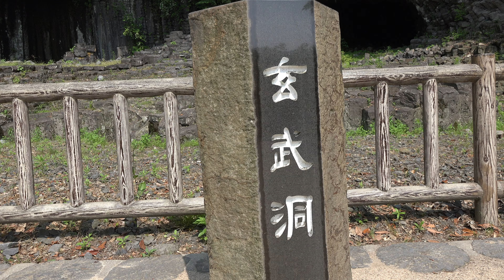(4K)兵庫観光・玄武洞 天然記念物 - Genbudo Cave Hyougo,Japanese landscape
玄武洞は、兵庫県豊岡市赤石の円山川東岸にある洞窟・絶壁。
国の天然記念物に指定され、山陰海岸国立公園に含まれる。玄武洞のほか、青龍洞、白虎洞、南朱雀洞、北朱雀洞の洞窟が玄武洞公園として整備されている。

Genbudo and Seiryudo Caves with beautiful columnar joints were designated as national natural monuments in 1931. There are three features that make these caves famous. Firstly, they have beautiful curvaceous columnar joints. Secondly, the Japanese word for basalt “genbugan” comes from Genbudo Cave. Thirdly, this area is noted as the location where Quaternary reversed polarity was first discovered. In 1926, Professor Motonori Matuyama of Kyoto Imperial University found that the basalt at Genbudo Cave had remnants of reverse magnetization. Based on this fact, Quaternary geomagnetic reversal polarity was first proposed to the world.

4Kカム導入につき高画質4K映像でお届け。
Cam:SONY FDR-AX100